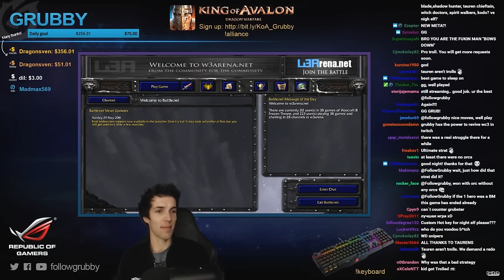Grubby | Warcraft 3 The Frozen Throne | Orc v HU - Not A Troll Game - Last Refuge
As a reque$t, I am to make only Trolls with the occasional Tauren exception... Shadow Hunter, Headhunters, Witch Doctors.. it's vs Human so it probably won't work. (Game Played 15-Jan-2017)